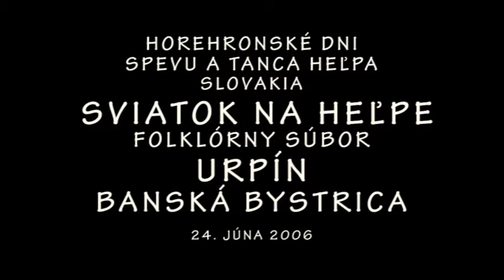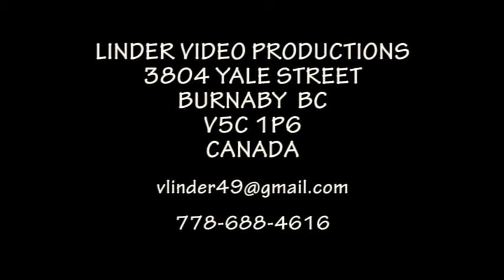20060624 HELPA URPIN BANSKA BYSTRICA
HOREHRONSKE DNI SPEVU A TANCA HELPA
SVIATOK NA HELPE